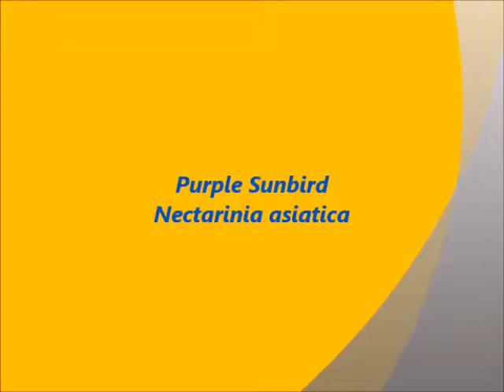Purple Sunbird A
Dr. B. Bharathalakshmi
Andhra University
Visakhapatnam
Andhra Pradesh
India